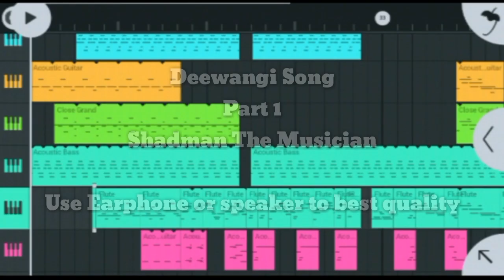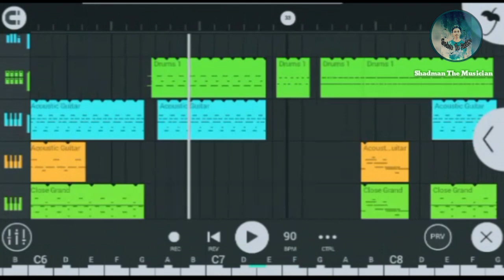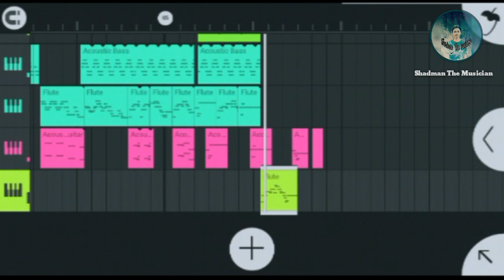Deewangi Song short Music | Stm | Fl studio mobile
Deewangi song short Music By stm Free instrumental Music

 Part 2 not coming sorry